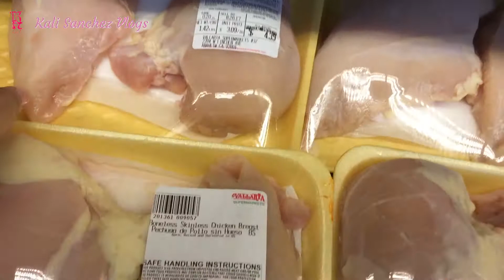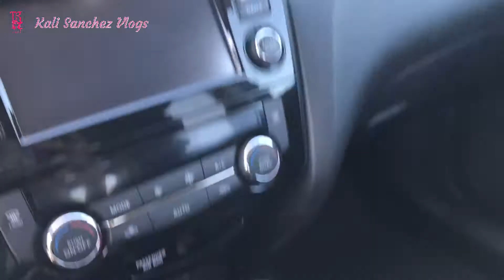One DAY WITHOUT FOOD + Face Mask + A day in my Life | Kali Sanchez Vlogs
One day without food seems easy, but those 24 hrs have been really hard for me. So, I tried to keep busy without spending too many calories.

También tengo un canal en español con contenido totalmente diferente. Si gustas revisarlo, aquí te dejo el vinculo: